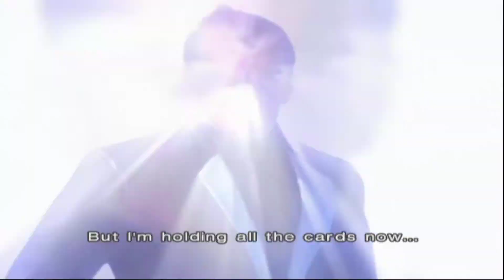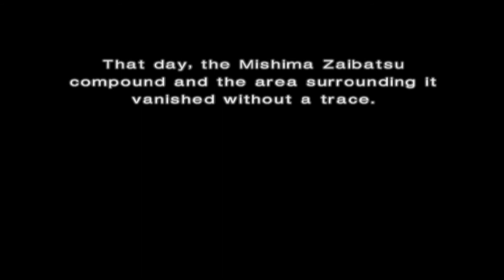Tekken 4 | Ps2 [ PCSX2 ] HD Gameplay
Tekken 4

My PC Specs:
CPU: Intel Core i5-4460K
GPU: GeForce GTX 1060
Ram: 16GB
OS: Microsoft Windows 10 Pro
PCSX2 Settings:
Renderer: Direct3D 11 (Hardware)
Interlacing (F5): Auto
Texture Filtering: Bilinear (PS2)
(✓) Accurate DATE
Internal Resolution: 3x Native
Anisotropic Filtering: Off (Default)
Dithering: Fast (Default)
Mipmapping: Automatic (Default)
CRC Hack Level: Automatic (Default)
Blending Accuracy: Basic (Recommended)
(✓) Enable HW Hacks:
(✓) Half-pixel Offset: Special (Textures)

สอบถาม แนะนำ เพิ่มเติม  comment เลยครับ